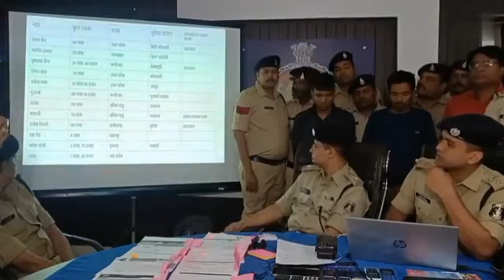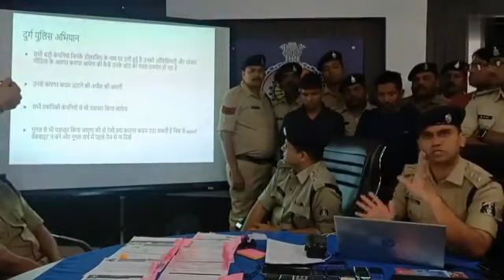March 24, 2023